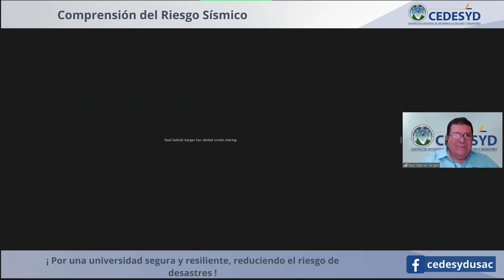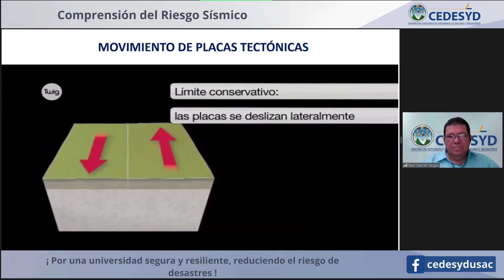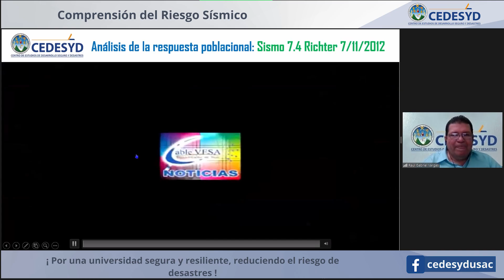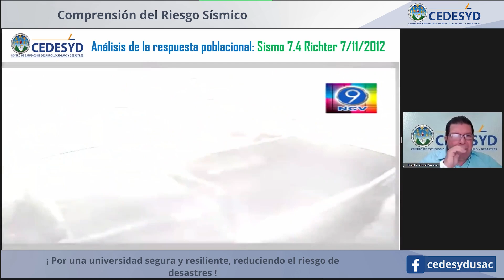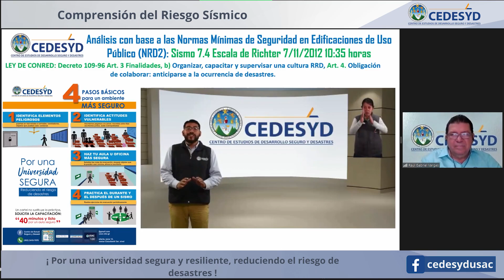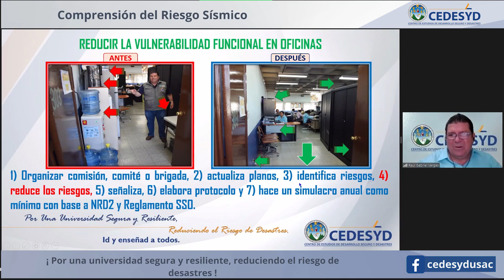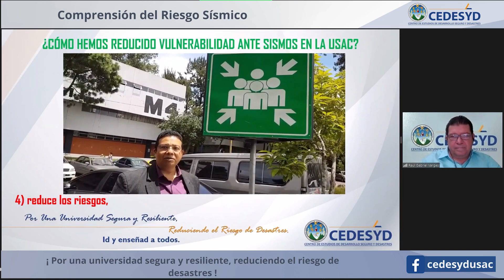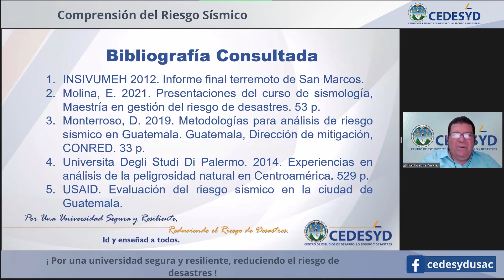Comprensión del Riesgo Sísmico / Ing.Agr. Raúl Gabriel Vargas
Comprensión del Riesgo Sísmico